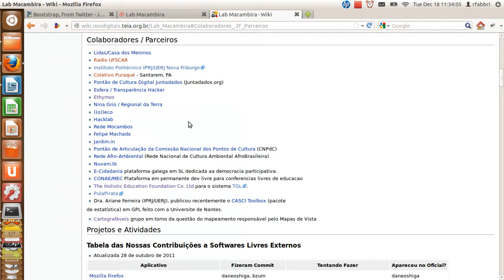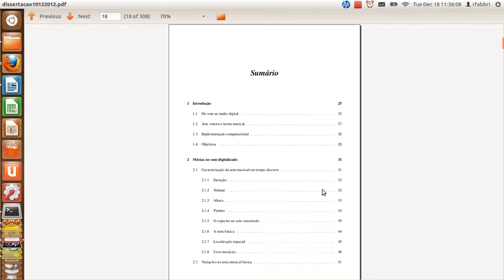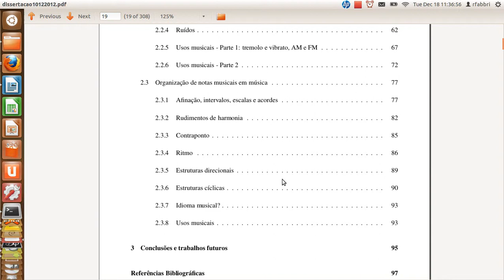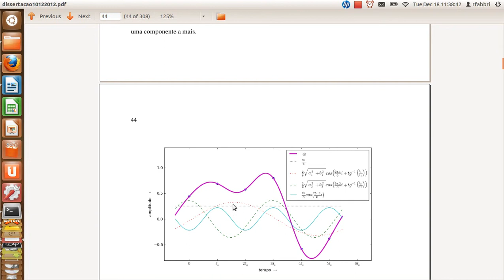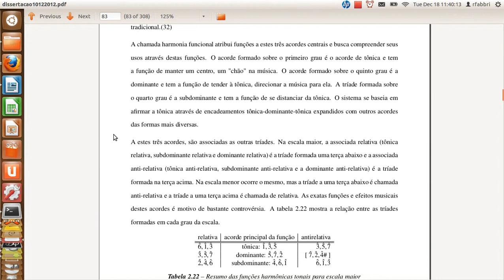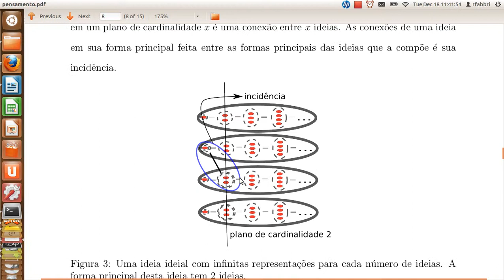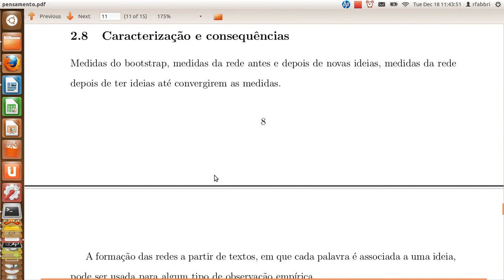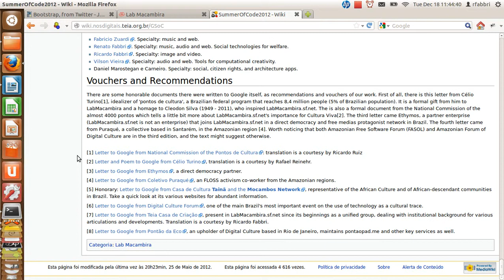Trabalhos realizados anteriormente